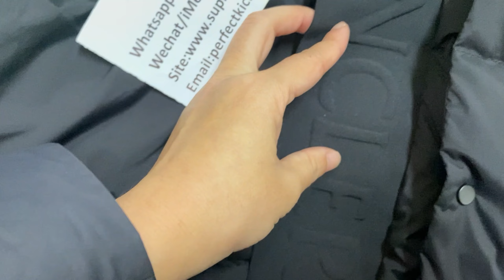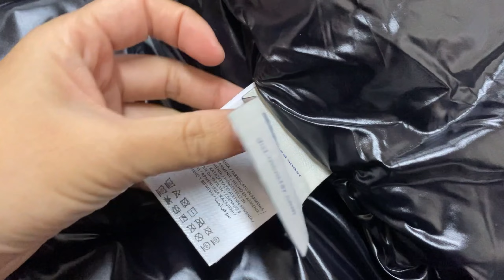Moncler Madeira Short Down Jacket Review